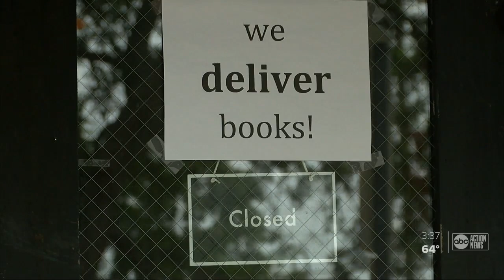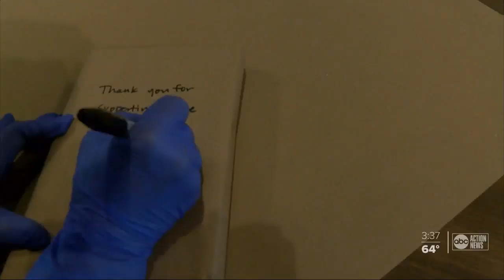St. Pete bookstore owner makes book deliveries to people on her bike every day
In St. Pete, there is an independent book store owner that is making special book deliveries on her bike to people in need.